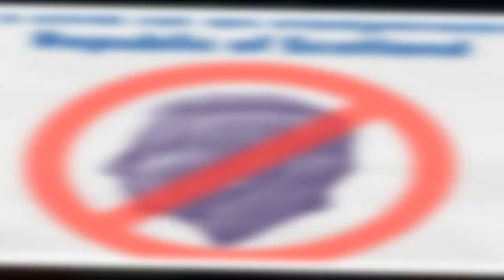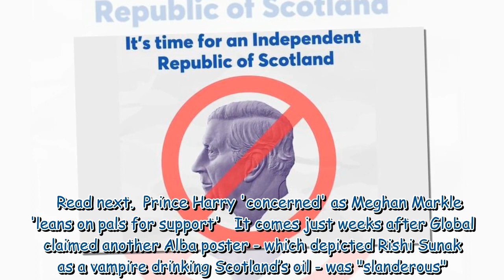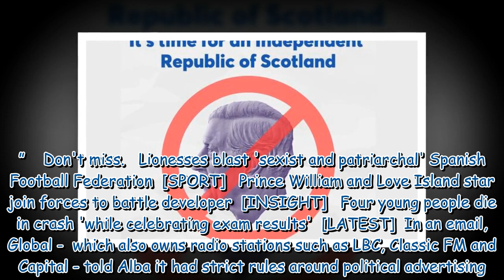Free speech row over 'banned' poster featuring King Charles